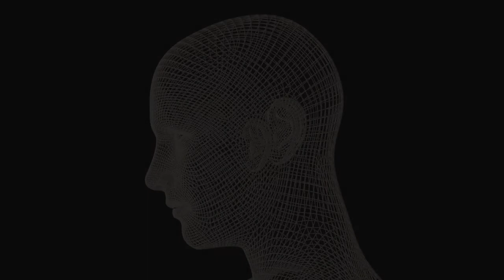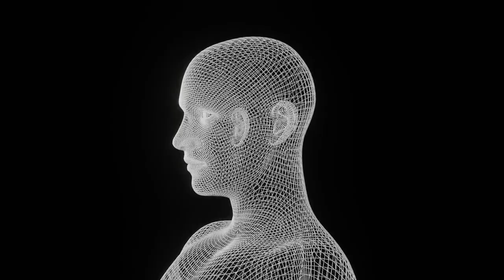VOL 28 La Mentira del Arte o el Arte de la Mentira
Table of Contents:
00:00 De Madrid al Cielo
04:05 Diáspora
10:09 La Mentira del arte o el Arte de la Mentira
13:28 I Have a Problem
18:02 Porque sí
25:05 Nayarit